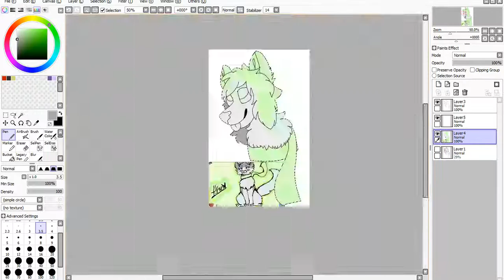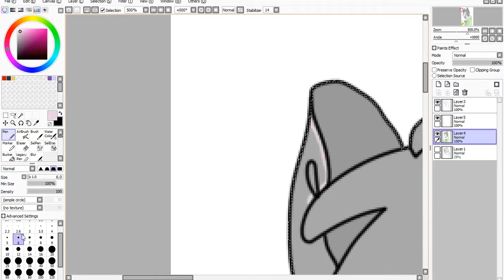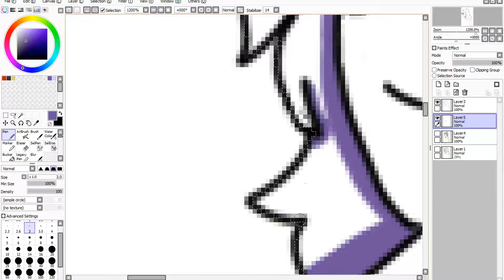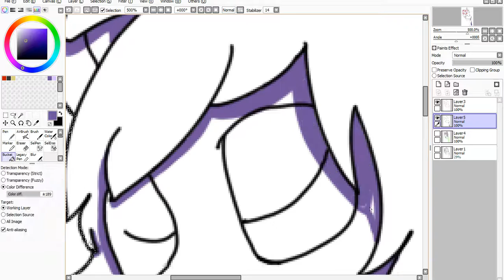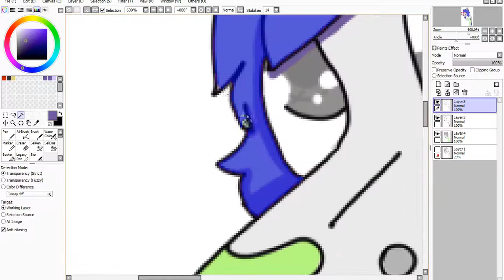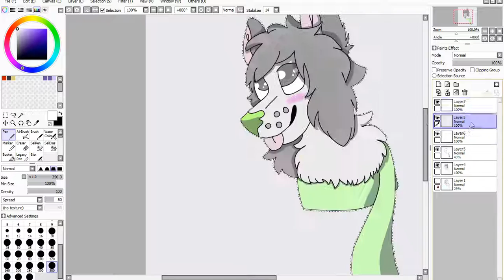Speedpaint - Dappers OC Akira (AT)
*:･ﾟ✧*:･ﾟ✧ʕ•ᴥ•ʔ OPEN THIS OR DIE, YOUR CHOICE ʕ•ᴥ•ʔ *:･ﾟ✧*:･ﾟ✧

You may not trace, steal, use, repost, copy or claim. You are free to use if you are Dapper.
❤ c o m m i s s i o n s ❤
 ≧◉◡◉≦ B a n n er s : ≧◉◡◉≦
(Payment is 2 den betas, or a short spike wrist-any color-)
Main look(animal) -
Words -
Font -
Color Scheme -
（っ＾▿＾）A r t :（っ＾▿＾）
  \ (•◡•) / H e a d s h o t s : \ (•◡•) /
 Main look(animal) -
 Color scheme -
 Payment -

 \ (•◡•) / H a l f b o d y : \ (•◡•) /
( Payment is 3 den betas, or any two short wrist-any color-)
 Main look(animal) -
Color scheme -
Payment -
\ (•◡•) / F u l l b o d y : \ (•◡•) /
( Payment is 4 den betas, or long spike wrist-any color-)
Main look(animal) -
Color scheme -
Payment -
(NOTE - NO OTHER ACCEPTIONS.)
(NOTE - I DONT DO REQUESTS.)
NOTE - I DO AT WHEN I HAVE TIME.)
         sorry and your welcome:)
❤F.A.Q.❤
 What do you use to draw?:
❤ Wacom intous small
 What program do you use?:
 How old are you?:
❤ to young to date you
 Whats your name?:
❤ Galina
Why are you so good?:
 ❤ Practice, just. practice.
(srsly tho i have no talent without it)
           (i dont even have talent)
 Stalk Me. . .
 Hangouts: Trøpica
 ツVideo Info. . .ツ
Song♫: REGIONAL AT BEST SONGS STUFF
Recorder: Screencastomatic PRO(like me)
Program: Paint Tool SAI